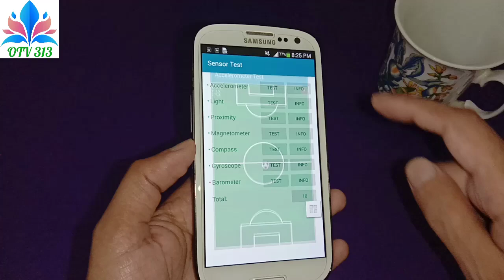how to check sensor in samsung check all sensor android mobile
samsung sensor setting
samsung mobile sensor not working
how to test samsung phone sensor
android mobile check sensor